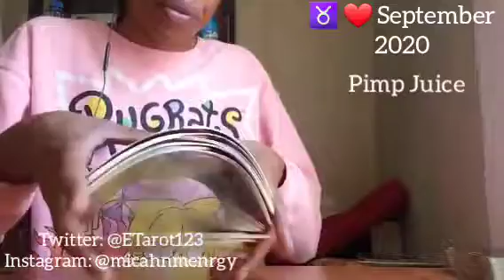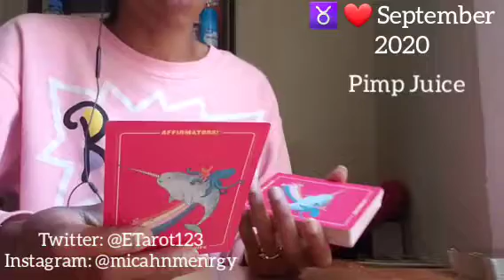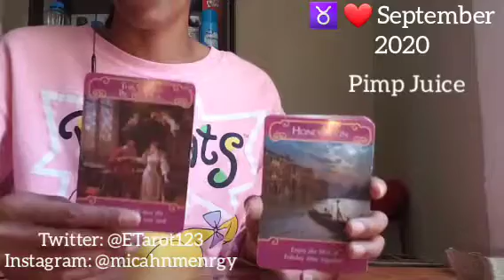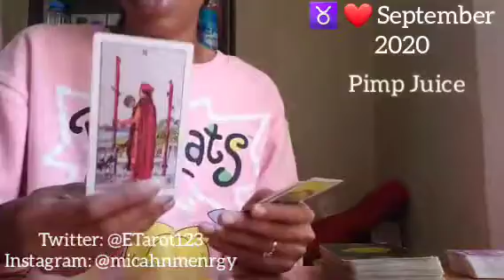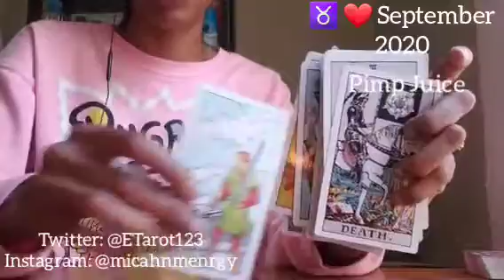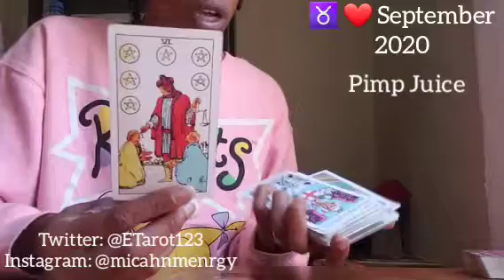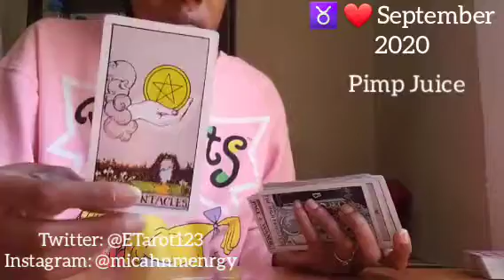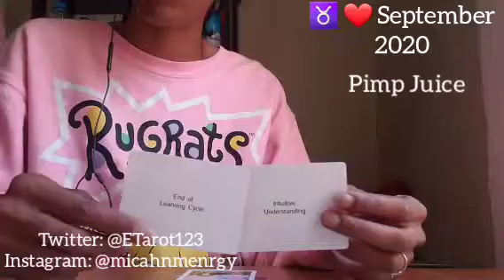TAURUS LOVE ❤ SEPTEMBER 2020 ❤ They Only Want You For Your Pimp Juice...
General love messages

Namaste
Empress Gem 🙏🏾❤🧿